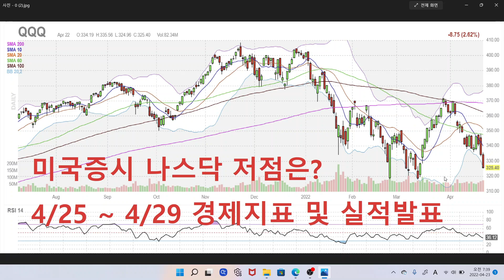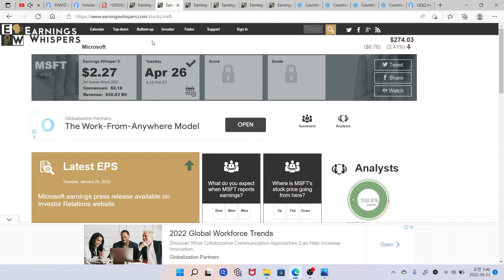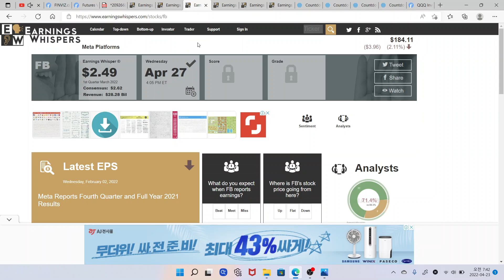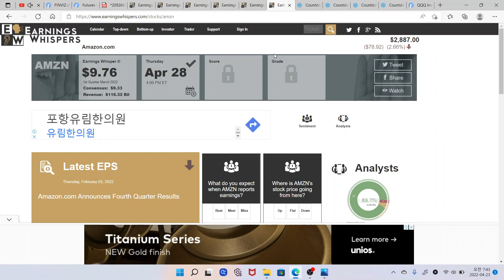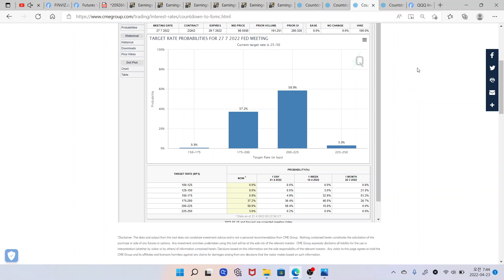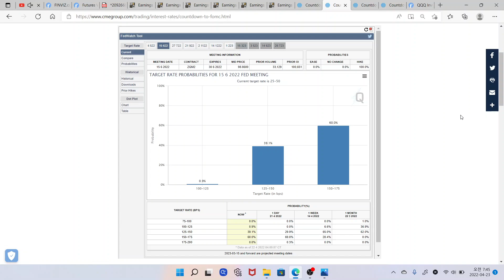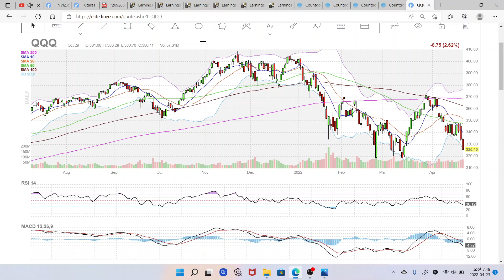미국증시 나스닥 QQQ, TQQQ ETF 저점은? 4월 마지막주 경제지표 및 빅테크 실적